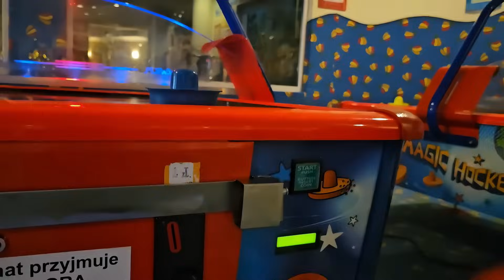Di na pwede mag suot ng mga Pam pasexy na damit? Tapos Kung hindi ka kagandahan laitin nyo na agad?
Ganito na pala ang law ngayon basta may Anak di na pede mag soot ng mga Pam pasexy na damit tapos isa pa kailangan pala maganda at makinis lang pede? Tapos Kung hindi ka kagandahan laitin nyo na agad?